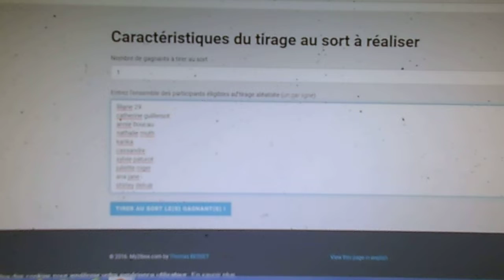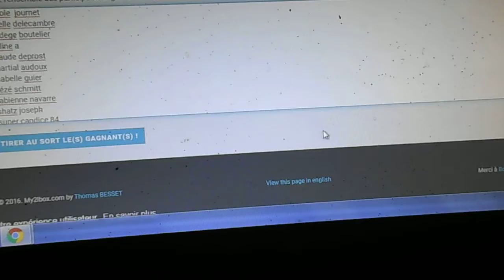resultats du concours , qui a gagné le bel ange ?